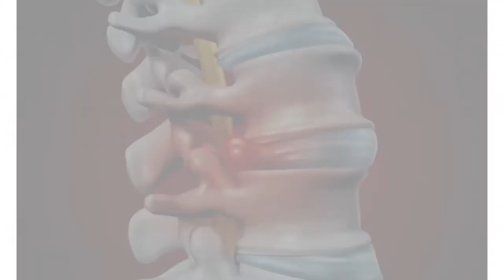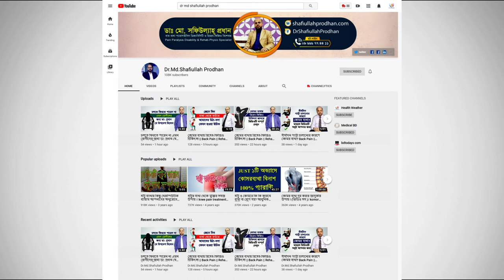শরীরের জয়েন্ট ফোলে গেলে কি করবেন? Joint Swelling Treatment || Jora Fula Somossa